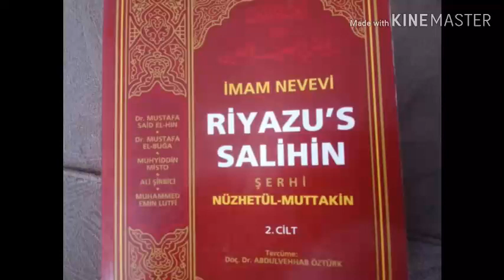AYETEL KÜRSİ'NİN FAZİLETİ (ayetel kürsi fazileti ve sırları)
Bu videoda AYETEL KÜRSİ'NİN FAZİLETİ İLE İLGİLİ ÇOK ÖNEMLİ BİR HADİS okudum . Hadisi dinledikten sonra ayetel kürsi fazileti ve sırları nı daha iyi anlayacaksınız.

Çok Teşekkürler.

Kanalımızda Din dersleri, Arapça, Peygamberimizin hayatı, Ayetler ve Hadisler gibi konularda videolar yer alacaktır. Ayrıca faydalı TV programları, kitap önerileri, belgesel önerileri videolarını on numara kanalında bulabilirsiniz. Hayata dair farklı ve yararlı içerikler üretmeye devam edeceğiz.